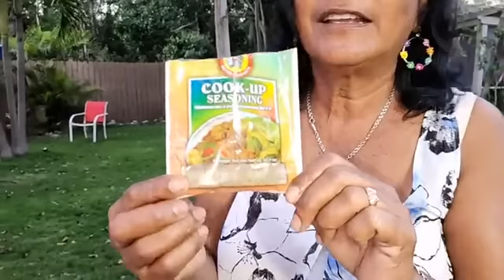🇬🇾 Best Guyanese Chowmein, veggies style, and Juiciest Fried Chicken with a Chinese TWIST 🍗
Guyanese Chowmain, veggies style and fried chicken 🍗